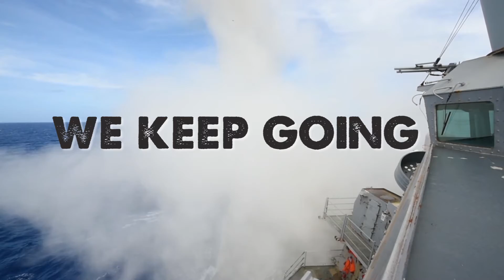We Keep Going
Credit: Petty Officer 2nd Class Codie Soule | Date Taken: 03/27/2020
200327-N-KP021-0001 PHILIPPINE SEA (Mar. 27, 2020) Commander Task Force 70 conduct operations in the Philippine Sea. CTF 70 units are forward-deployed to the U.S. 7th Fleet area of operations in support of security and stability in the Indo-Pacific region. (U.S. Navy video by Mass Communication Specialist 2nd Class Codie L. Soule)